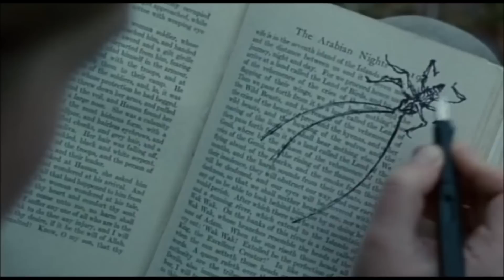Merlin/Arthur - The Stolen Child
Post 5x13 - Merlin lives in a house by Avalon where he waits for Arthur.

The song is a musical rendition of the Yeats poem "The Stolen Child."

This is a 6 1/2 minute monster that I'm pretty proud of. I hope you enjoy it, too!

The modern clips of Colin are from a movie he did called Island. :)

Thank you so, so much for all the love that has been shown for this video. It means more than I can say.